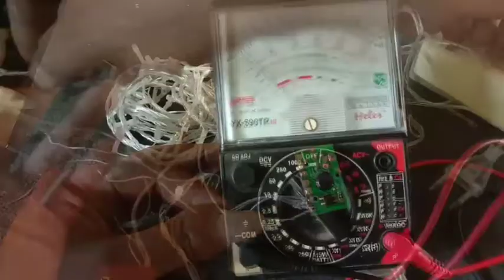Cara memperbaiki lampu hias rusak/eror karena hujan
Cara memperbaiki lampu hias/agustusan
Jangan lupa: